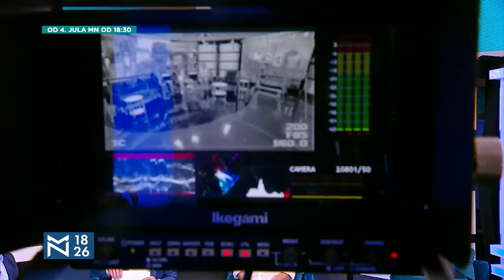Lični utisci iz Ukrajine – gosti Vladimir Arsenijević i Čedomir Stojković